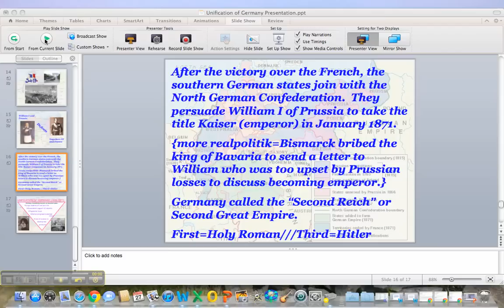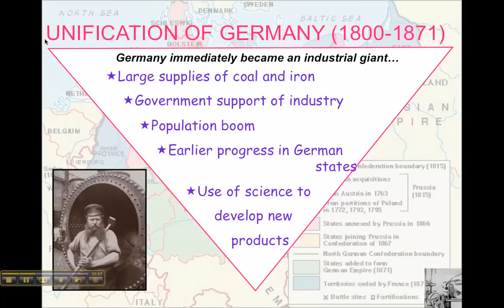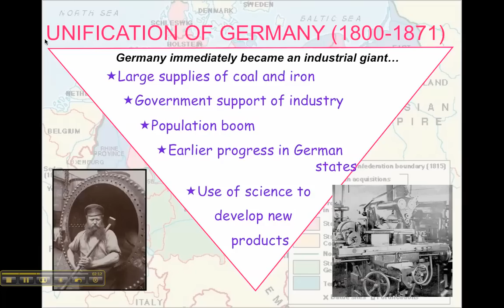German Unification ~ Part 4